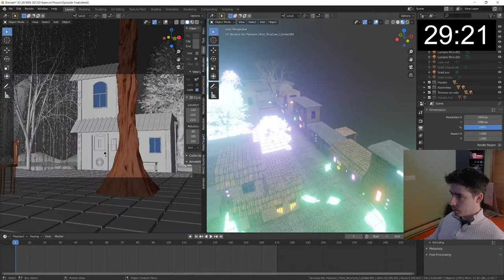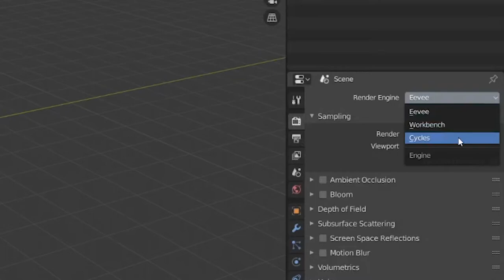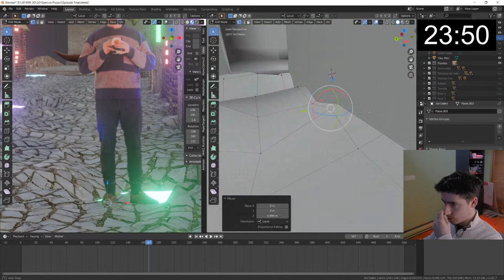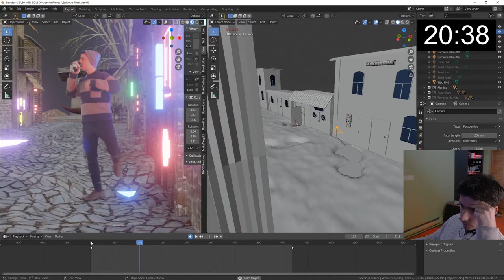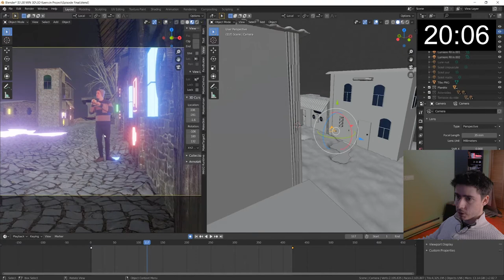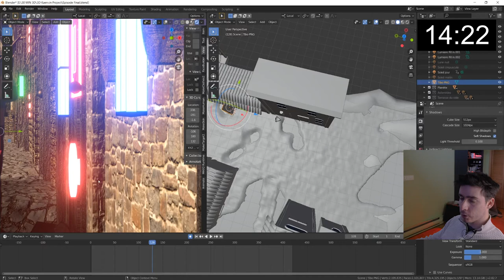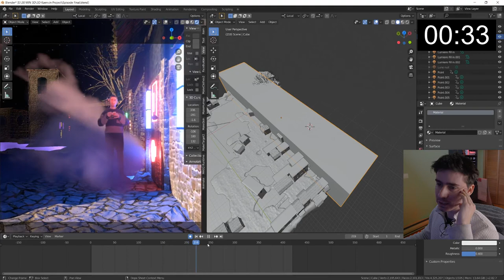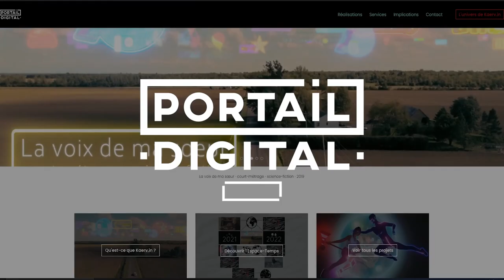30 min 3D # 17 | Réaliser un rendu RÉALISTE (ou cinématique ?)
Dans ce dernier épisode, je tente de réaliser un rendu réaliste en incroporer un plan de caméra tourné en temps réel dans notre ville sci-fi en 3D! J'improvise le tout en 30 minutes (ou un peu plus) dans Blender à partir de la shot rotoscopée dans ma dernière vidéo.

Ma dernière vidéo (l'Intelligence Artificielle me rotoscope) : youtu.be/YzVel5CY-K0